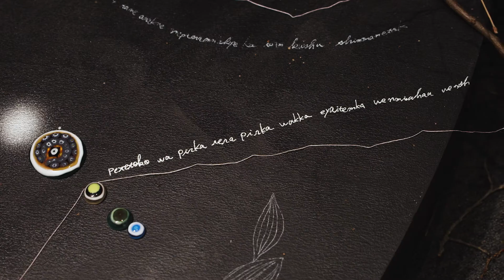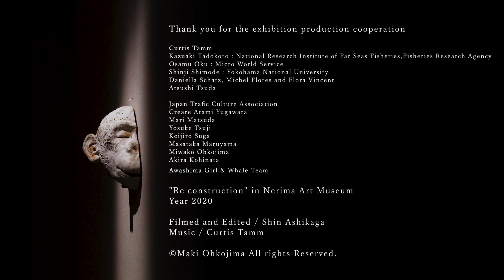練馬区立美術館「Re construction 再構築」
"Re construction" in Nerima Art Museum
Year 2020

Filmed and Edited |  Shin Ashikaga
Music | Curtis Tamm

Thank you for the exhibition production cooperation.

Kazuaki Tadokoro : National Research Institute of Far Seas Fisheries,Fisheries Research Agency
Osamu Oku : Micro World Service
Shinji Shimode : Yokohama National University
Daniella Schatz, Michel Flores and Flora Vincent

Japan Trafic Culture Association
Creare Atami Yugawara
Mari Matsuda
Yosuke Tsuji
Keijiro Suga
Atsushi Tsuda
Masataka Maruyama
Miwako Ohkojima
Akira Kohinata
Embroidery: Awashima Girl & Whale Team